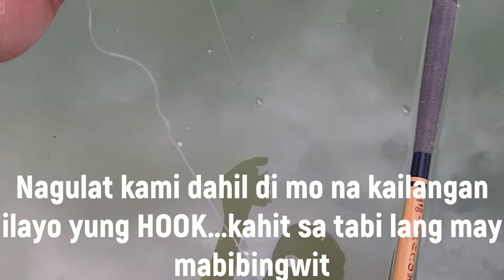Sulit ang Pagbalik - Maraming Huli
Dahil nalaman namin yung tamang PAIN para sa mga isda, ayun marami-rami ang aming HULI...Ang taba ng TILAPIA at yung iba pa...